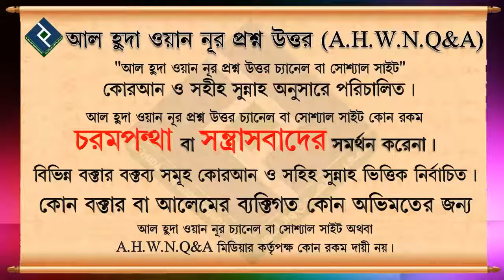সুন্নাতে খাৎনা কি মেয়েদেরও করতে হয় ᴴᴰ┇শায়খ মনিরুল ইসলাম ফাইজী